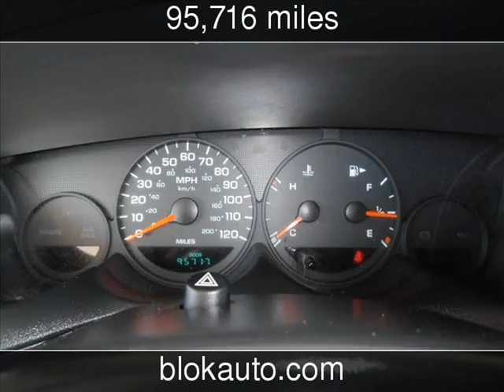2005 Dodge Neon SE Used Cars - Gardena,California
See more details about this used car This 2005 Dodge Neon SE with 95,716 miles is for sale at BLOK Charity Auto Clearance.